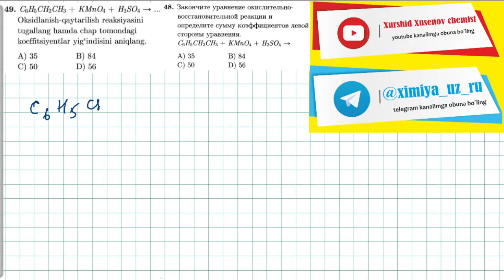49-test gidroliz, oksidlanish qaytarilishтест. 48 гидролиз, окислительно восстановительные реакции